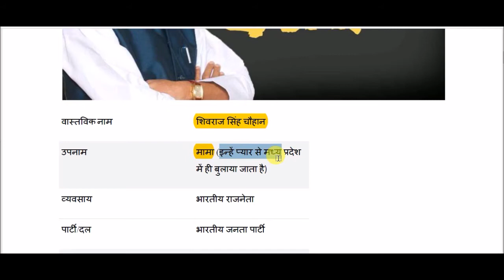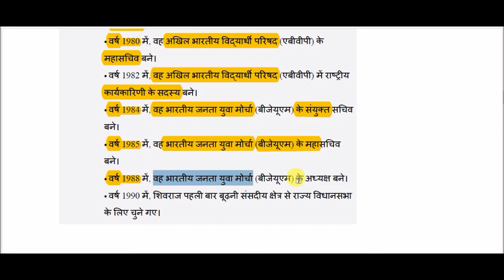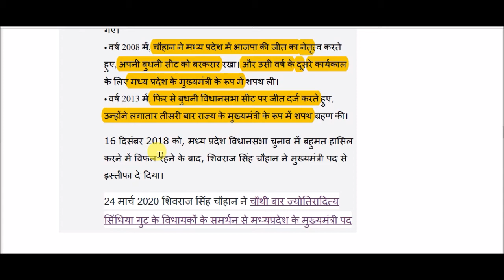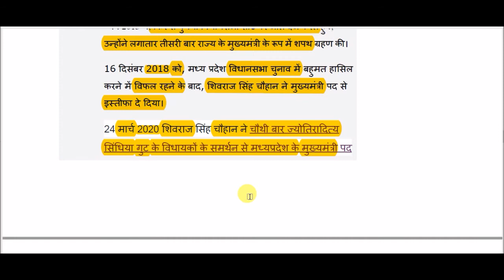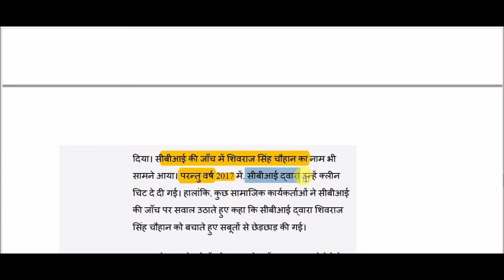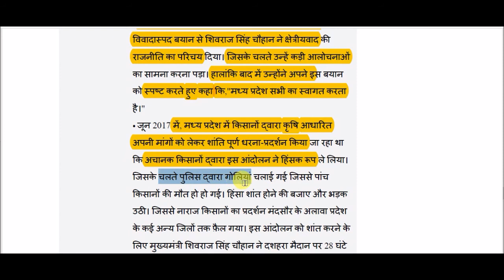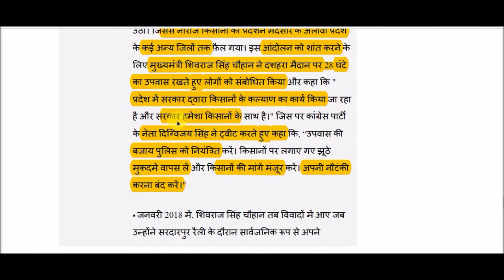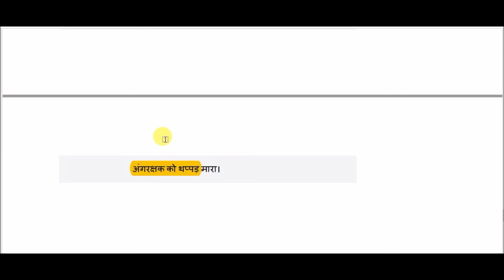शिवराज सिंह चौहान की जीवनी || Shivraj Singh Chouhan Biography in Hindi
Biography of Shivraj Singh Chauhan for All Competitive Exams like SSC, Railway, IB, Bank, UPSC, BPSC, MPSC, PCS, etc.